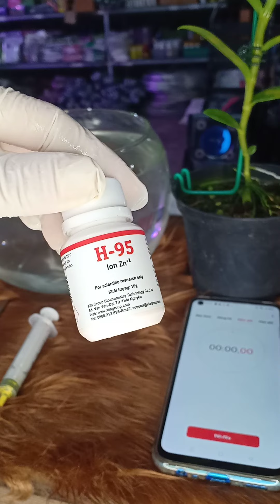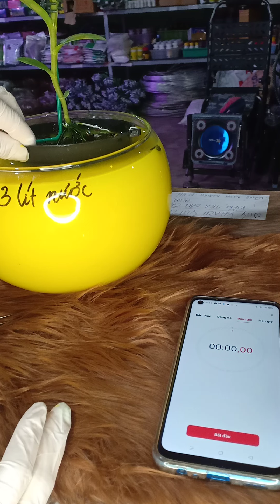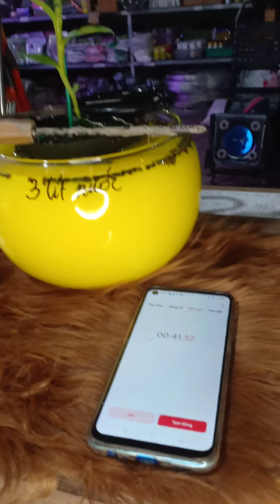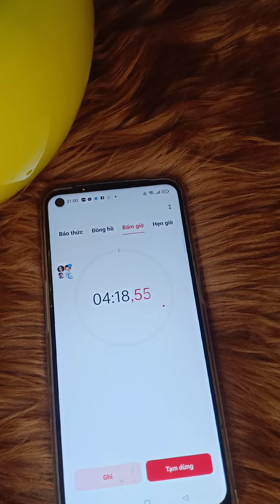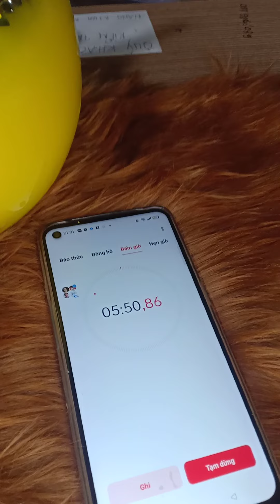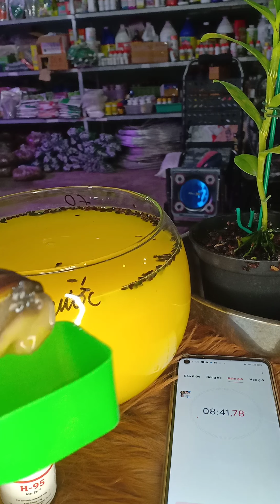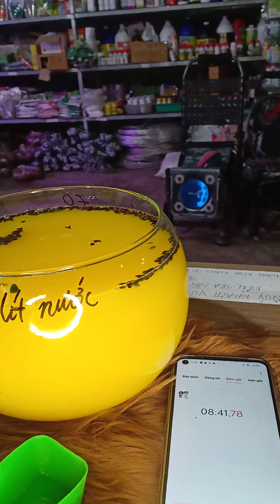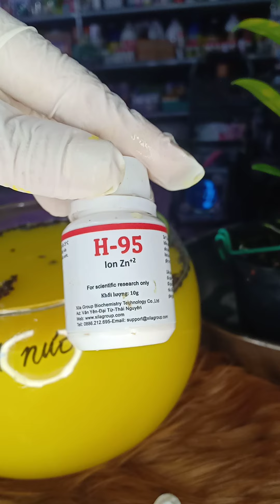CÁCH TRỊ ỐC SÊN HẠI LAN HIỆU QUẢ MÀ AN TOÀN CHO CÂY LAN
NHỮNG VẤN ĐỀ ĐAU ĐẦU KHI LAN BỊ ỐC SÊN TẤN CÔNG

Lan của các bạn bị ốc sên tấn công gây hư rễ, hư mầm gốc và có khi hư hết cả cây.

Dùng bầu mồi nhử về rồi bắt thủ công bằng nhíp cũng ok nhưng ko triệt để và mất nhiều công sức

Dùng thuốc xịt thì chỉ tác động đến bề mặt chậu chứ ốc sên núp trong lòng giá thể lại ko chết, trứng sên ko thối đc.

Các loai thuốc diệt sên thông thường rất đọc cho người ,cây và động vật...

Cây dùng thuốc diệt sên nhiều lần sẽ chậm lớn, chột rễ ...

Video hôm nay Quế Minh thực hiện một thí nghiệm trị ốc sên trên chậu lan để mọi người thấy được hiệu quả cua loại thuốc H95 mà QM đang sử dụng đồng thời thấy đc sự an toàn cho cây khi sử dụng sảng phẩm này.

QM cố tình tìm loại ốc sên to nhất để làm thí nghiệm là để thấy được dược lực của thuốc và pha liều lượng đậm hơn để mọi người thấy được sự an toàn của thuốc với cây lan

Trong thời đại tân tiến, công nghệ khoa học nông nghiệp phát triển thì chúng ta có nhiều cách và có nhiều sự lựa chọn hơn để chăm sóc khu vườn mà chúng ta yêu quý mà vẫn hiệu quả và an toàn cho sức khỏe, môi trường ...

Mời mọi người xem video tham khảo nhé.!

Nếu mọi người thấy video có ích cho bản thân và cộng đồng người yêu hoa thì hãy like và chia sẻ video để chúng ta cùng nuôi trồng đc những vườn hoa đẹp nhất nhé !